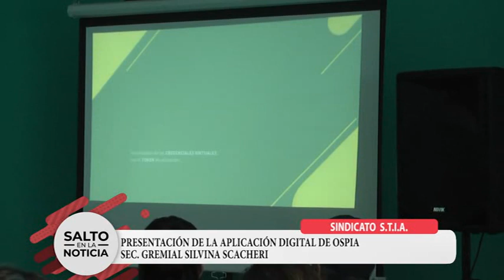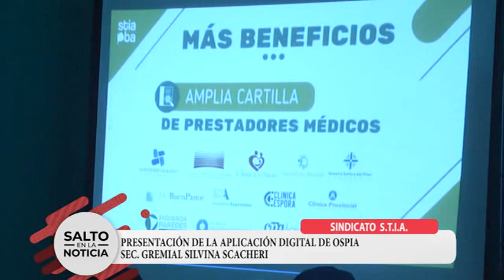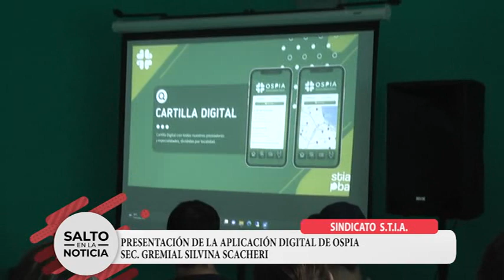SINDICATO DE S.T.I.A.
APLICACIÓN DIGITAL OSPIA